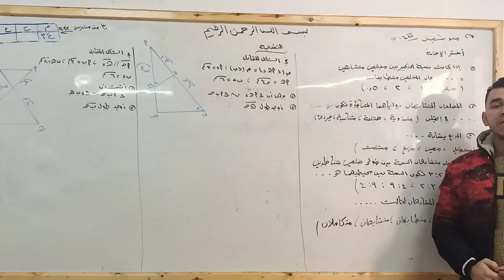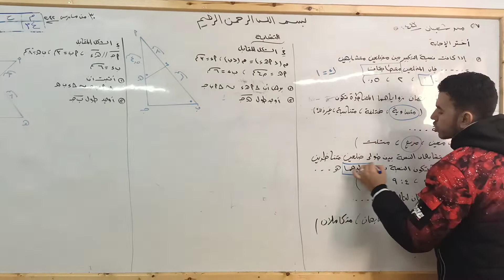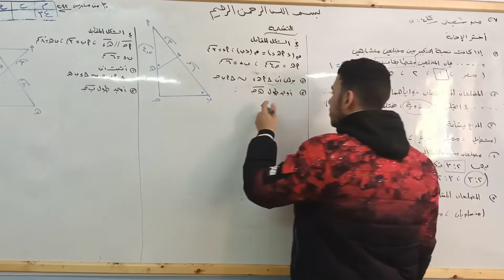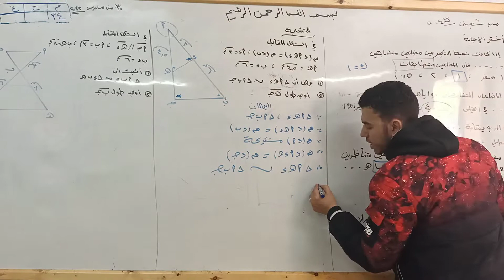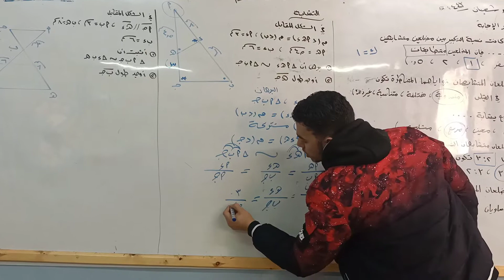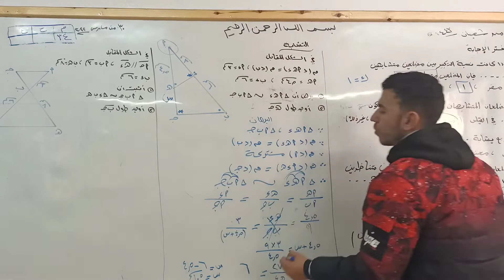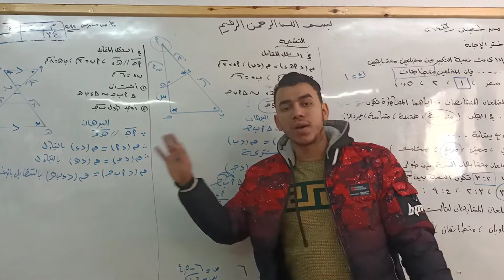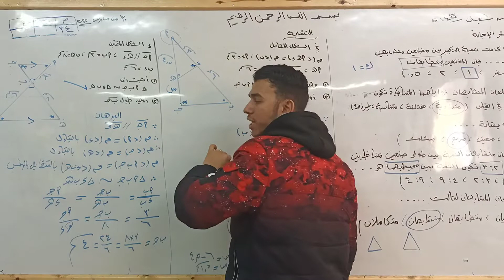رياضيات الصف الثاني الاعدادي التشابه استاذ عبدالرحمن السيد